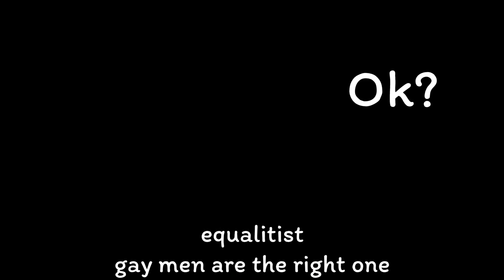God Made Gay Men!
Describing how God kept trying until he got it right in the end!

Gay LGBTQ  God!